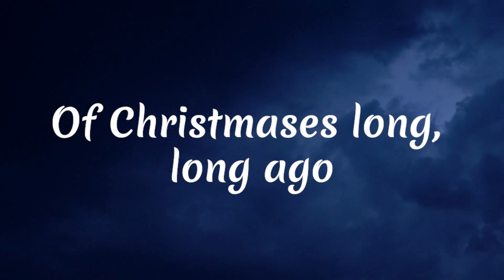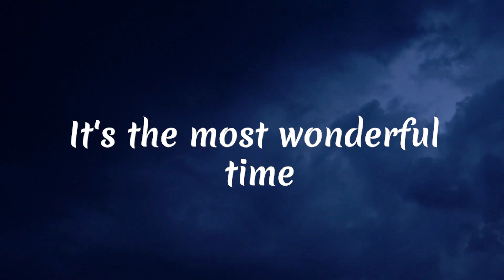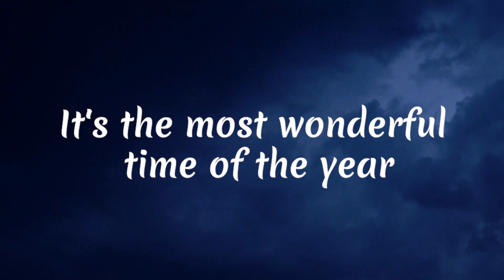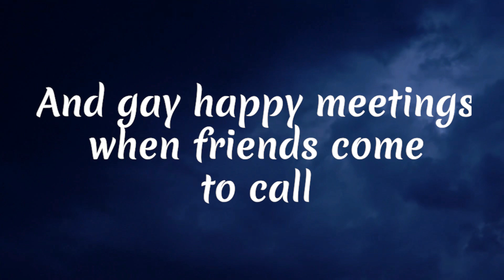Andy Williams - It's the Most Wonderful Time of the Year (Lyrics)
🎤 Lyrics: Andy Williams  - It's the Most Wonderful Time of the Year

With those holiday greetings
And gay happy meetings when friends come to call

And tales of the glories
Of Christmases long, long ago
It's the most wonderful time of the year
There'll be much mistletoeing
And hearts will be glowing when loved ones are near